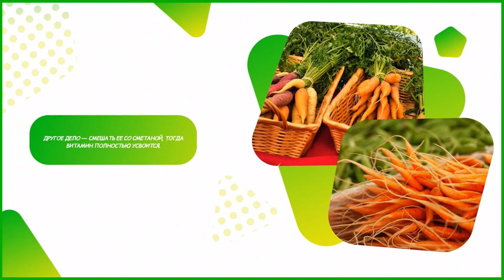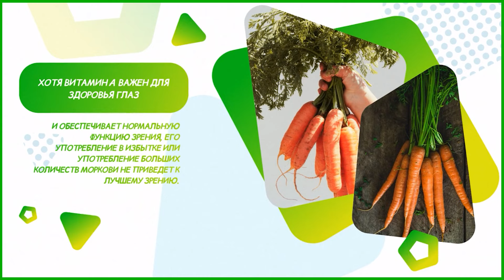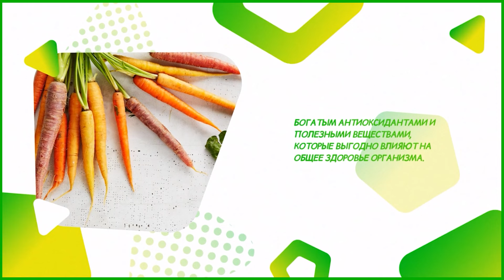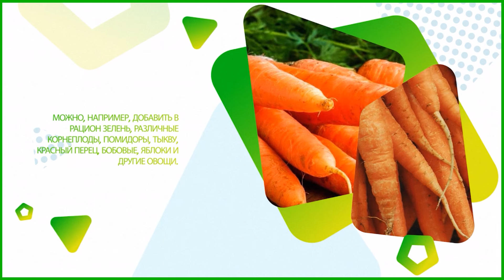Влияет ли морковь на зрение?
Морковь долгое время ассоциировалась с улучшением зрения, однако научные исследования показывают, что это лишь часть большой картины. Несмотря на содержание важных витаминов, одной моркови для поддержания зрения недостаточно.

Carrots have long been associated with improved vision, but scientific research shows that this is only part of the big picture. Despite containing important vitamins, carrots alone are not enough to maintain vision.